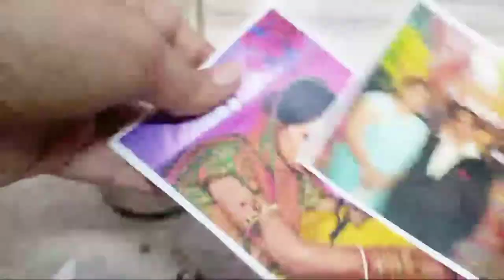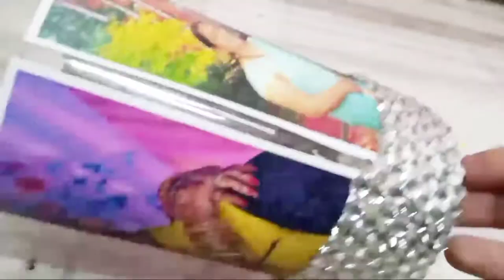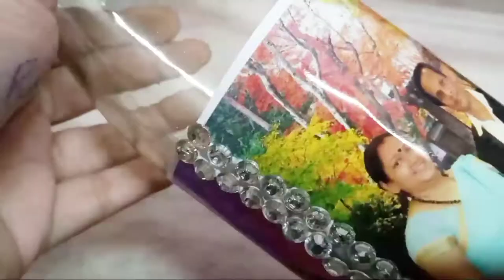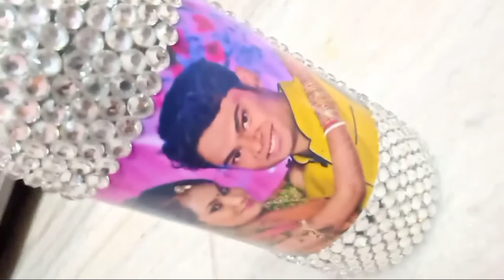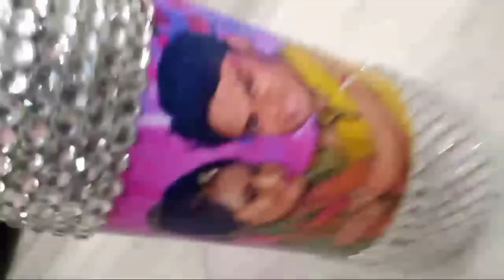Bottle frame//photo frame on bottle//easy bottle art//beautiful stone bottle work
Hy
So this is a beautifull bottle art with stone and photo
Material required
Glass bottle
White and red colour
Kundan stone
Glue
Photos